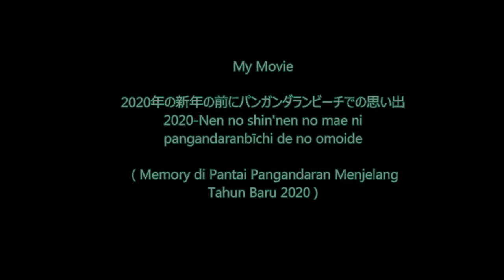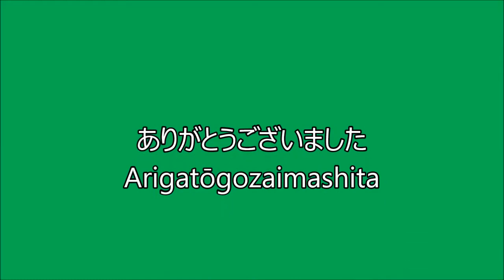Pondok Seni Pantai Pangandaran♡jejaknadira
2020-Nen no shin'nen no mae ni pangandaranbīchi de no omoide MemoryPantaiPangandaran Menjelang Tahun Baru 2020